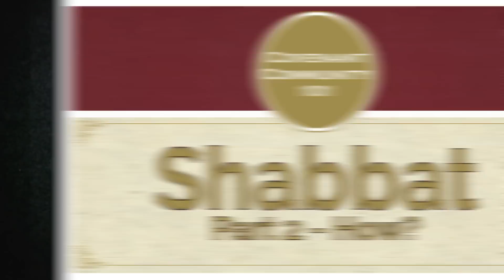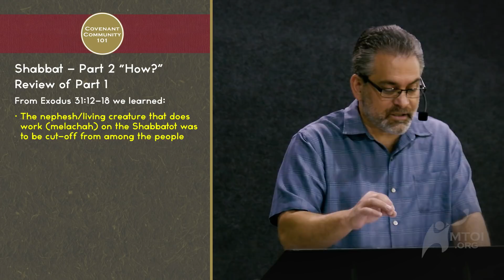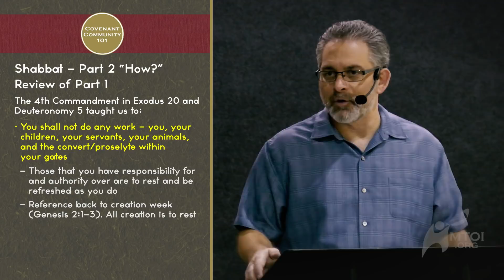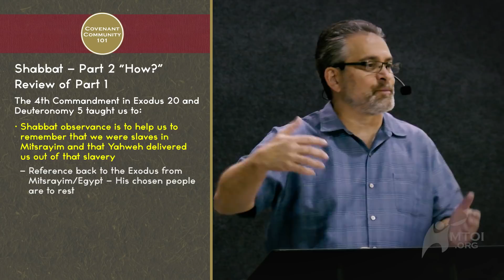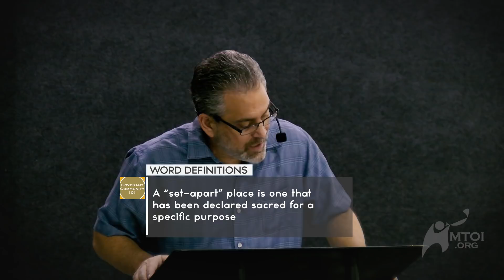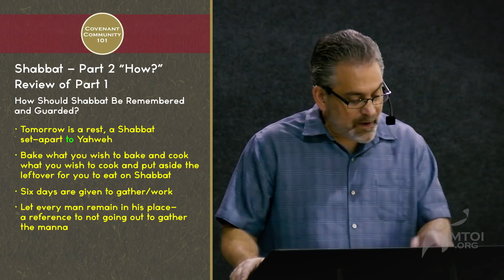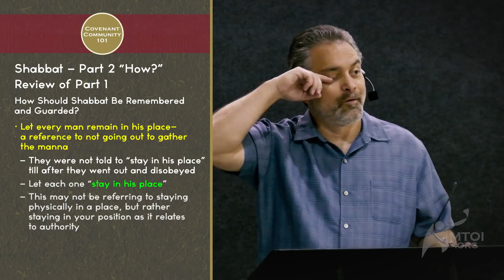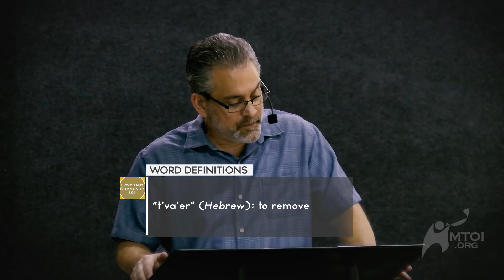Covenant Community 101 | Shabbat | Part 2 “How?”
What does it mean to “desecrate” or “profane” something? What is considered “work”? Did the Creator do something special to the Shabbat when He blessed it? Should we stay at home on Shabbat or meet together?

Rabbi Steve Berkson addresses these questions and more as he gets into the “nuts and bolts” of how to observe the Sabbath (Shabbat).